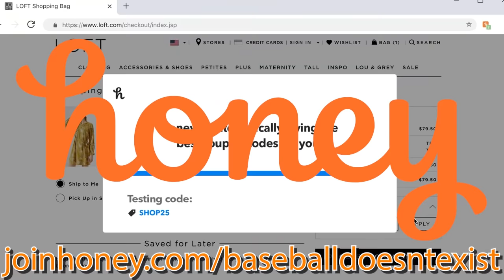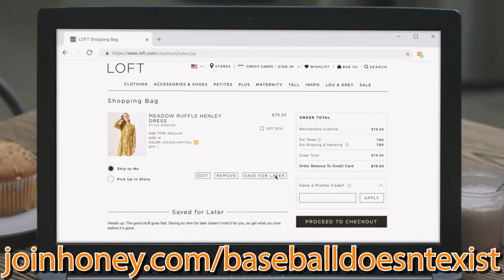Is Softball Harder Than Baseball?